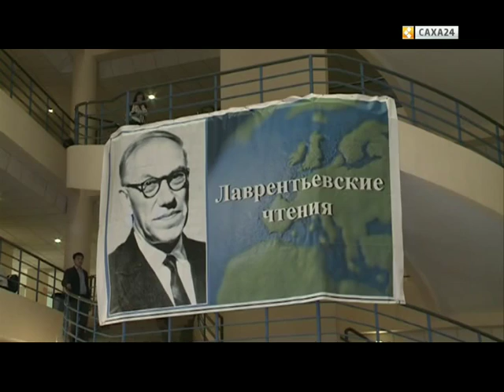В Якутске открылись юбилейные "Лаврентьевские чтения"